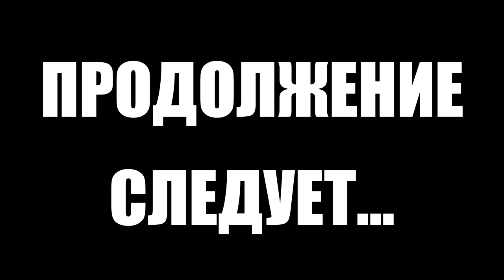Тарков прокачка с нуля. Путь со дна. День 23 Escape from Tarkov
Помоги достичь цели и собрать 90 тьюториалов ➤➤➤➤Собрано 90 из 90
Качай Raid: Shadow Legends бесплатно ✅ IOS ✅ Android ✅ PC и получи специальный стартовый пакет💥 доступный только следующие 30 дней! Все подробности о конкурсе по ссылке
Первый сезон "Путь со дна" в Тарков. Прокачка убежища, выполнение квестов, прокачка торговцев в Escape from Tarkov. EFT патч 12.9
В этом выпуске выполнены следующие квесты в Тарков:
1. Путевка в санаторий. Часть 3 (Миротворец)
2. Импорт (Механик)
3. Благодарность (Барахольщик)
4. Врачебная тайна. Часть 3 (Терапевт)
5. Врачебная тайна. Часть 4 (Терапевт)
6. Частная клиника (Терапевт)
7. В здоровом теле - здоровый дух (Терапевт)
8. Физкультурник (Терапевт)
9. Кровь войны. Часть 3 (Барахольщик)
10. Тарковский стрелок. Часть 6 (Егерь)
11. Врачебная тайна. Часть 5 (Терапевт)